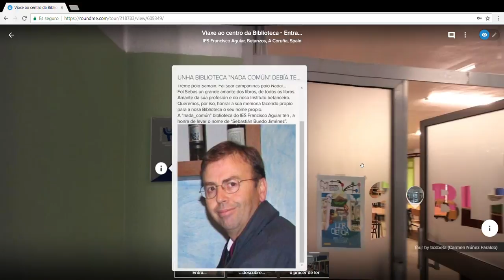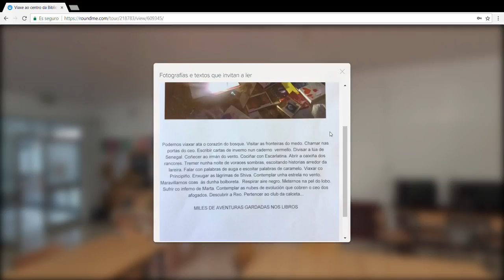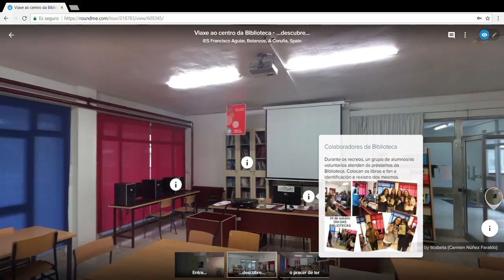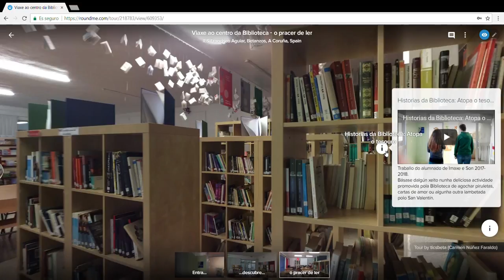"Viaxe ao centro da Biblioteca" con Roundme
Video feito como mostra dunha visita virtual á Biblioteca do IES Francisco Aguiar de Betanzos. Feita ca aplicación Roundme para o VRMooc 2ª ed. do Intef.